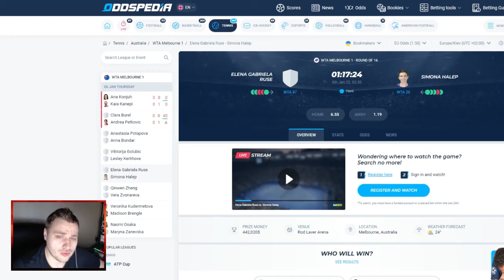Simona Halep vs Elena Gabriela Ruse MELBOURNE 2022 PREDICTION